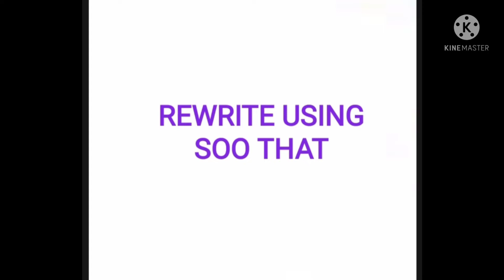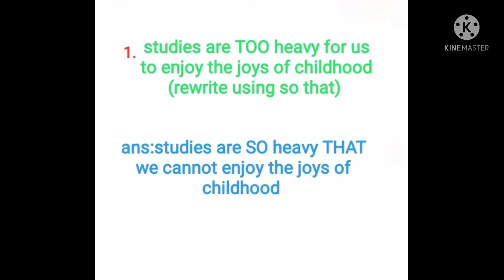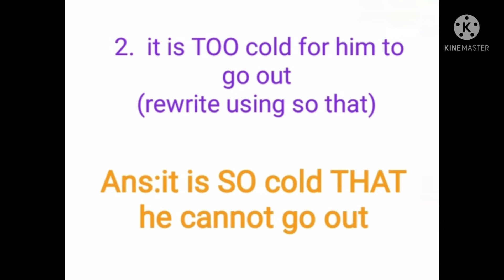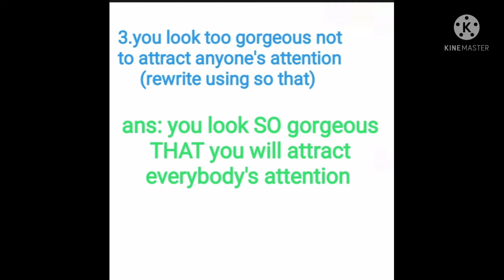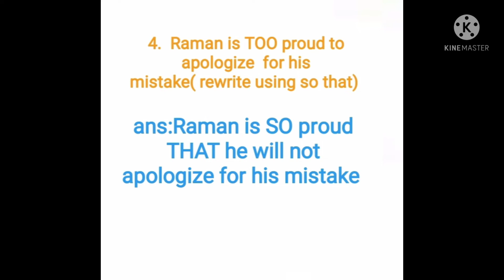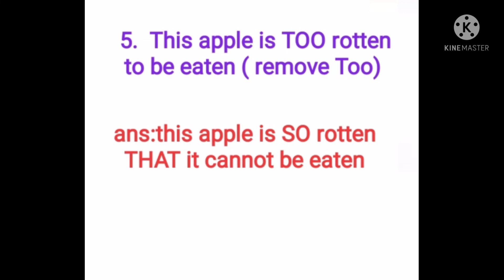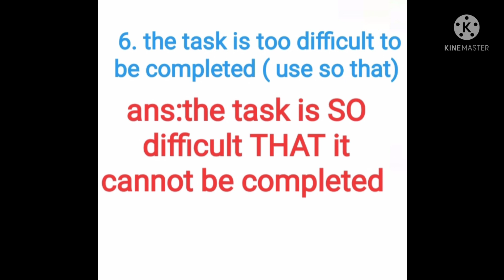Rewrite using so... that English grammar for standard 8th ,9th and 10th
Rewrite using so... that
English grammar for standard 8th, 9th and 10th